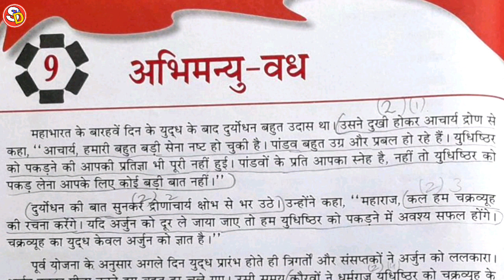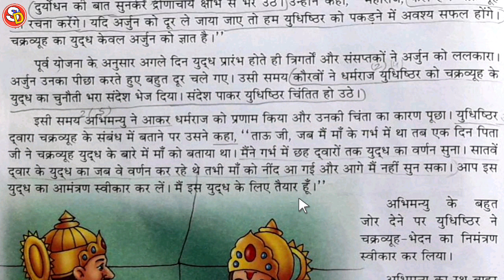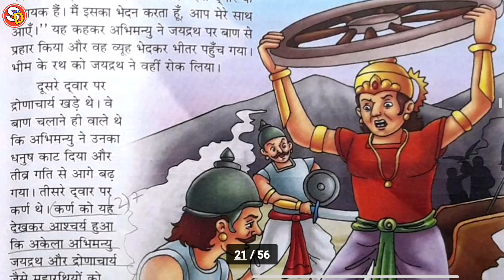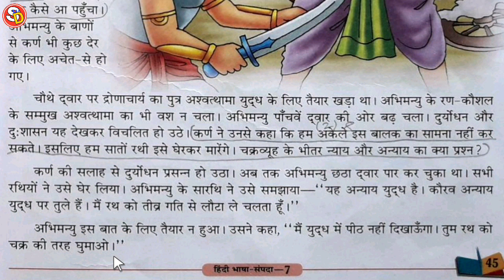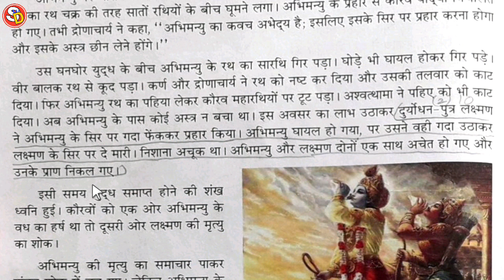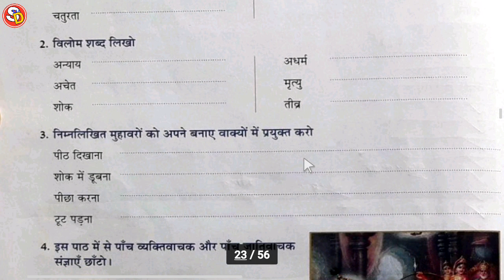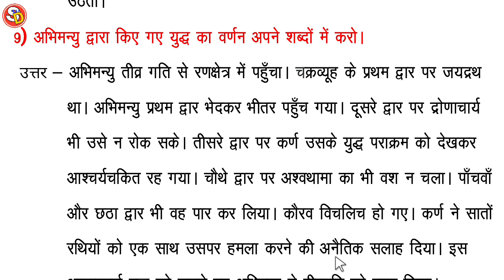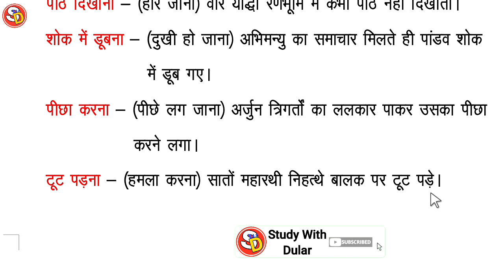अभिमन्यु-वध Abhimanyu-Vadh Ch 9 Hindi Class 7 With Solution Saraswati Shishu Vidya Mandir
नमस्कार